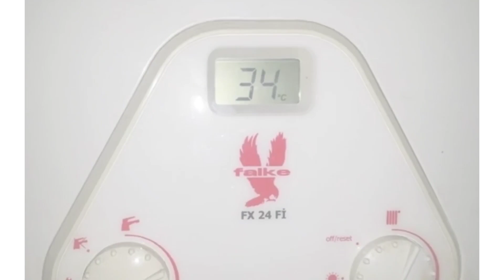Baymak Falke Kombi su basıncı nasıl yükseltilir? | Baymak kombi arıza kodları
Merhaba arkadaşlar Bu videoda sizlere Baymak Falke kombi su basıncı nasıl yükseltilir. İçerikli videodan bahsetmek istedim. Baymak kombi arıza kodları olarak yaptığım videolar ile sizlere yardımcı olduysam ne mutlu bana. Baymak kombi modellerinin hemen hemen tümünün arıza kodlarını sizlere paylaşmaya devam edeceğim. Umarım video yararlı olmuştur.